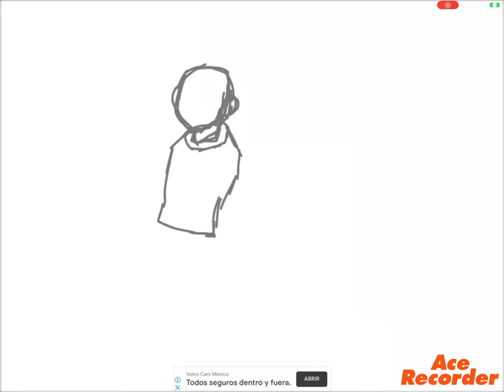Meggy speed paint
If you don’t Know who Meggy is, she is one of the main characters on the Smg4 series, even having her own animated show on their channel!

Hope you enjoy the speed paint! ^w^

-Lapis.